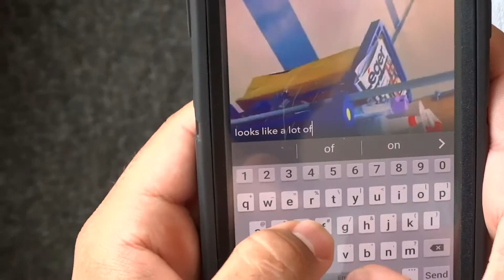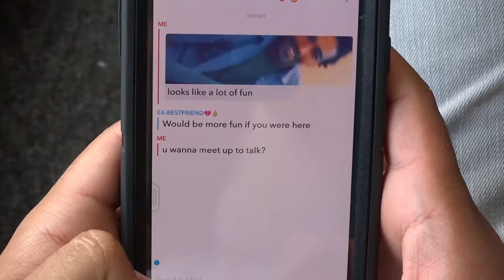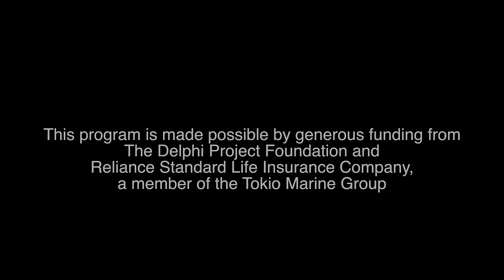Najeeb Personal Film